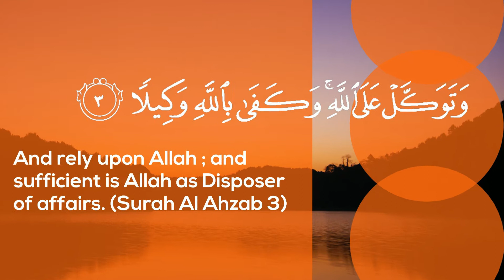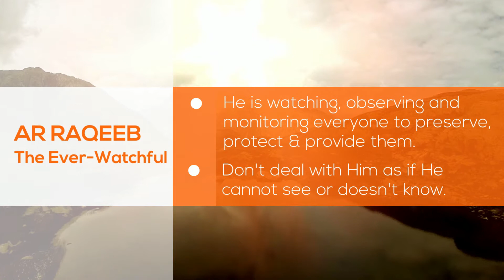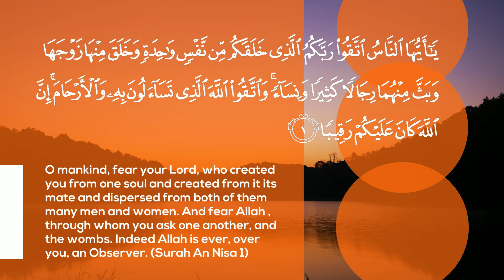11 - Living with Allah - Can there be doubt in ALLAH?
Don't rely on yourself, but trust Him without any doubt.
- Al Wakeel
- An Naasir, An Naseer
- Ar Raqeeb
- Al Waarith